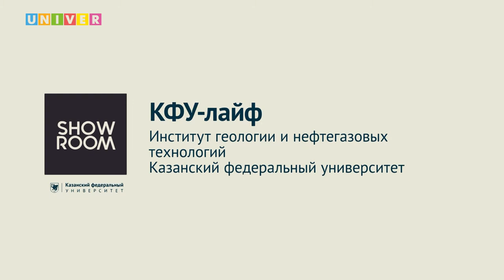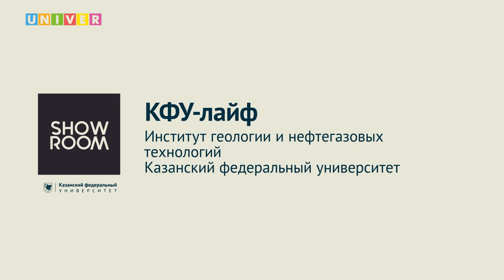КФУ-лайф. Институт геологии и нефтегазовых технологий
Поступление в вуз - страшный и сложный процесс... Если ты не смотрел КФУ-лайф! На вопросы абитуриентов о поступлении в Институт геологии и нефтегазовых технологий Казанского федерального университета ответили:

Екатерина Ячменева - Казанский федеральный университет, старший преподаватель кафедры геофизики и геоинформационных технологий Института геологии и нефтегазовых технологий
Валерия Милютина - Казанский федеральный университет, ассистент кафедры разработки и эксплуатации месторождений трудноизвлекаемых углеводородов Института геологии и нефтегазовых технологий
Артур Фаттахов - Казанский федеральный университет, старший преподаватель кафедры геофизики и геоинформационных технологий Института геологии и нефтегазовых технологий